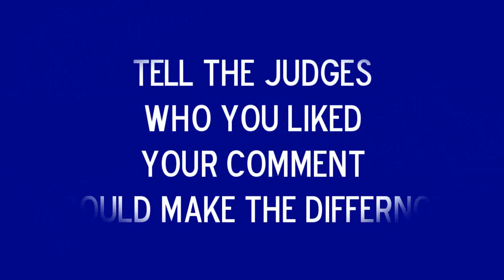Kpopp vs DirkTheDevil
Free intro template from SonyVegasPro1